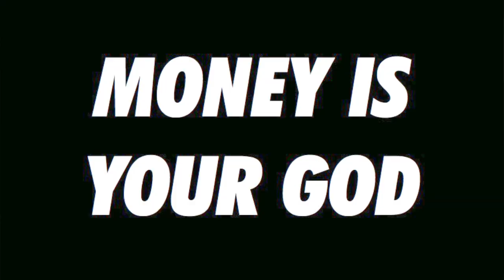Scortilla - Fahrenheit 999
From the forthcoming album "Fahrenheit 999" (next release February 24, 2020), on the occasion of the fortieth anniversary of the first Scortilla concert, played at the Ludrix Club of Genoa.

Fahrenheit 999
(Pivio / M.Odino - Pivio)

The official YouTube channels of Scortilla.

The kids have grown up
forced to count
 the future is worse
than we thought

Books on fire, life online
Fahrenheit 999

The kids with a chip
under their skin
the sign of the beast
now it’s a reality

Helmets in a row
are waiting new orders
forests are burning
across the borders

Trees on fire, melting ice
Fahrenheit 999

Day for night
it’s just a fiction
four hundred blows
without addiction

Repeat your number
just like a mantra
then press the enter key
you’ll be restarted

They stole your future
remaking the scenes
trapping wild children
in fake green machines

The golden rain
is burning the stage
the merely players
are melting in their cage

Fahrenheit 999
Fahrenheit 999

Now we can’t start all over again
Now we can’t stop this pain